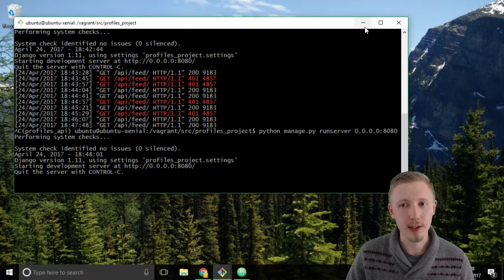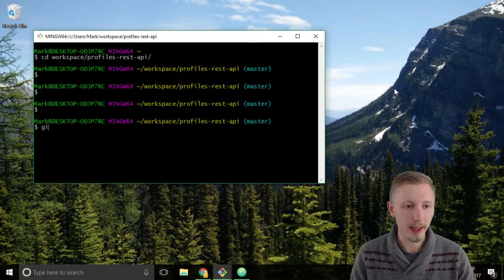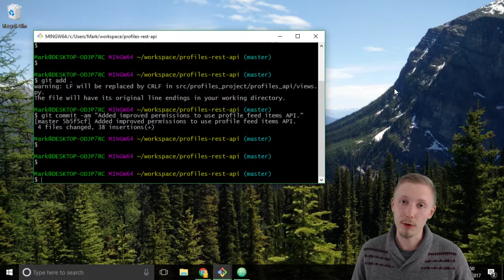63 Test new private feed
Here we'll test our new private feed API